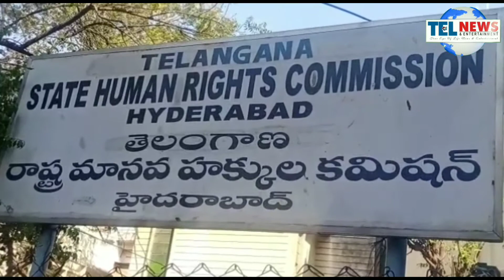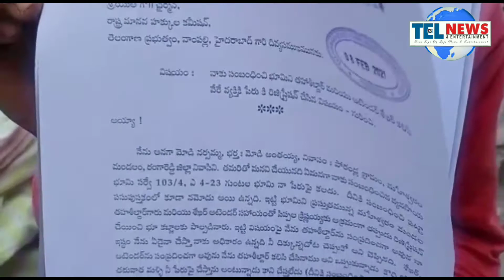Narsahma field a petition against Shaker & Tahsildar Porandla village